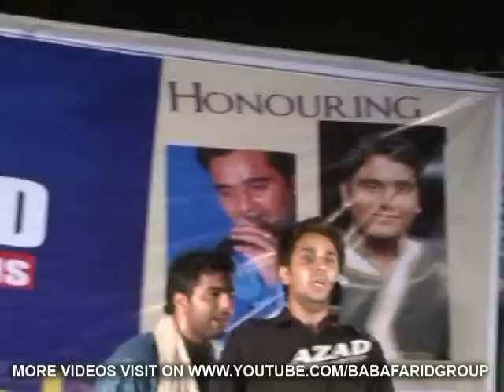BFGI - Sur-Taal - Pardeep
Sur-Taal
Institution Name - Baba Farid Group of Institutions
Date of Releasing: September 2011
Pardeep Sran & Jaspuran Dhillon